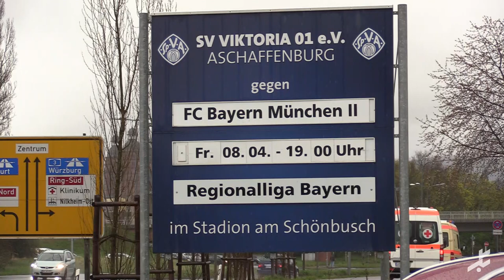Hitziges Spiel am Schönbusch – Bayern-Doppelschlag wahrt Titelchancen